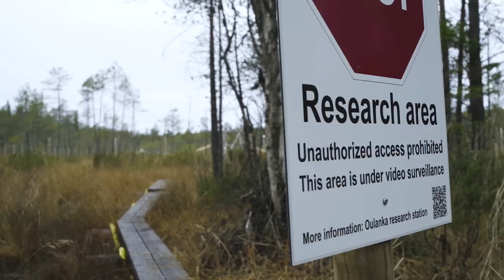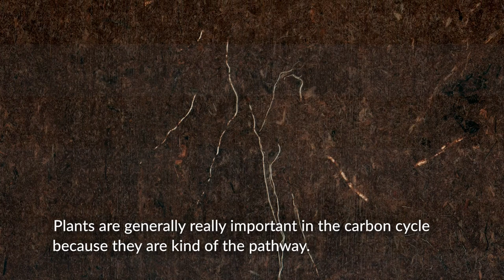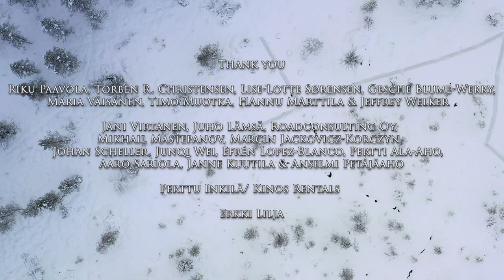EcoClimate Carbon Research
EcoClimate is a long-term manipulative natural experimental platform studying combined and separate effects of climate change and reindeer grazing. Our experimental sites are located in Northeastern Finland, in a biodiversity hotspot around the Oulanka Research Station of the University of Oulu.

In this second installment of informational videos that focus on research at EcoClimate, we concentrate on new projects and collaboration started since 2020. The backbone of all these new studies is carbon; everybody is interested in carbon dynamics, carbon forms and carbon budget. Hence the title “EcoClimate Carbon Research".

We hope you enjoy watching, and hopefully you’ll come up with research/education ideas of your own!